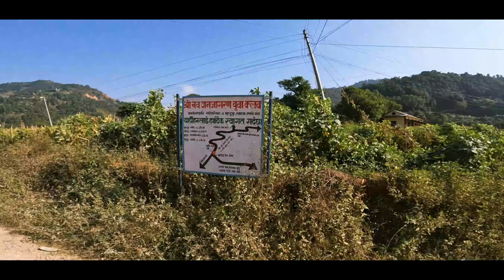Solo Moto Vlog | Episode 13 - The View From Nowhere | Lasargha View Point Syangja | Tough Road Ride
It's Day 2 Episode 13 of my first 13-Day solo Trip & Moto Vlogging where my real traveling and exploration begins. This episode is titled "The View From Nowhere" because from the viewpoint you can observe mirmi, Vustung, Syangja, and Rani Mahal, Palpa. This place lies on Kaligandaki-3 Syangja.

To reach this view point you just need to follow the path towards Alam Devi Temple. The view from the view point was so much astonishing and it really feels heaven during my travel. The view made me so emotional that I was in tears of happiness. From this place, you can see Rani Mahal and Bhustung Village on different sides. Larshgha village is the place where Alam Devi Temple is situated. There I also made some friends and they explained to me a lot about the place and they are so friendly that we shared our snacks too.

Overall this episode was more on observing the view from nowhere and communicating with that place. In the upcoming episode, I will talk more about my travels.